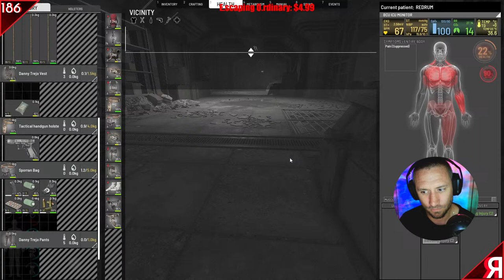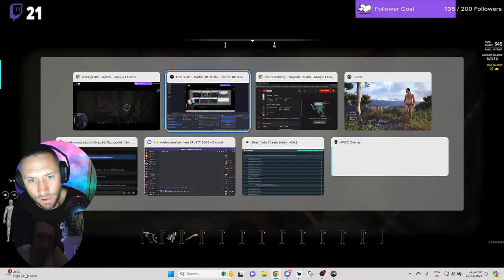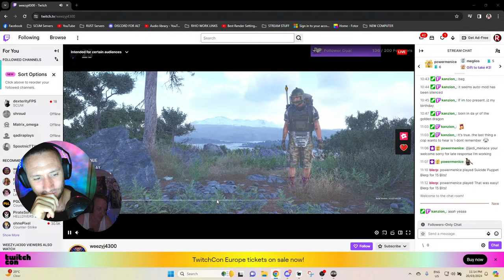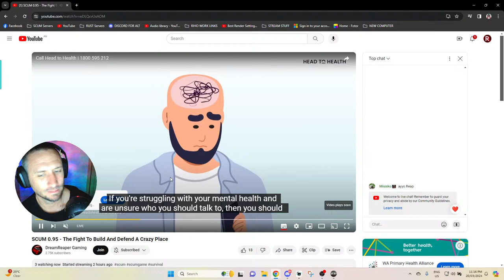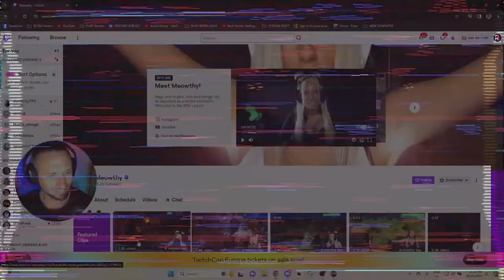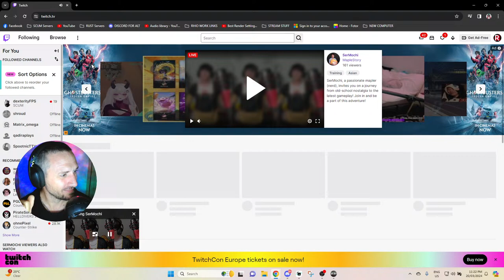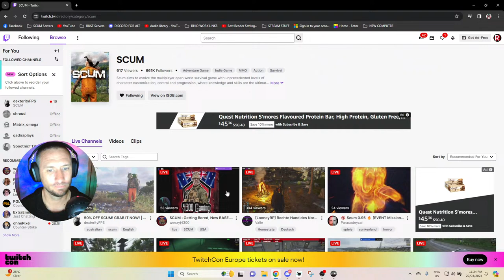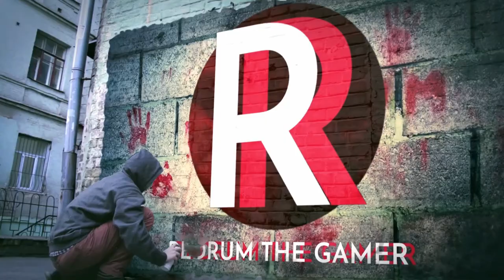SCUM Mech Protected Base EP 4: My Dumb Base Between Titans - [LIVESTREAM] 🤖🏠🤖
Join me in the post-apocalyptic world of SCUM, where I’ve decided to build my base in the most questionable location: smack dab between two massive mechs! 🤖🏠🤖

🔨 As I hammer away at my walls, the mechs loom overhead, their metal joints creaking ominously. Will they become my protectors or my doom? Only time will tell. 🕰️

🛠️ I’ll be juggling blueprints, scrap metal, and my sanity as I construct my quirky refuge. Expect an hilariously inefficient designs

🔥 And let’s not forget the occasional sparks flying when I accidentally wire the generator to the toaster. Who needs electricity, anyway? 🤷‍♂️

🌟 Tune in for the chaos, the mishaps, and the sheer audacity of my mech-adjacent base-building adventure. Will my creation withstand the mechanical wrath, or will it collapse like a house of cards? 🃏

🎮 Grab your hard hat, because we’re diving headfirst into the absurdity! See you in the chat, fellow survivors! 🌆

Remember, it’s all in good fun—because sometimes, even in the apocalypse, you’ve got to embrace the silly side of survival. 🤪🔧🔩